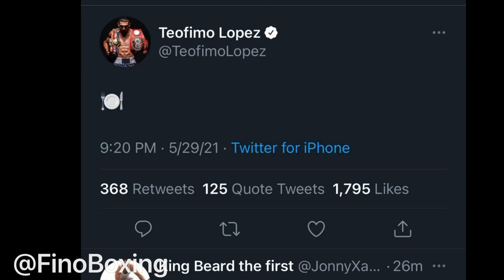TEOFIMO LÓPEZ & RYAN GARCÍA CALL OUT DEVIN HANEY AFTER BEATING JORGE LINARES